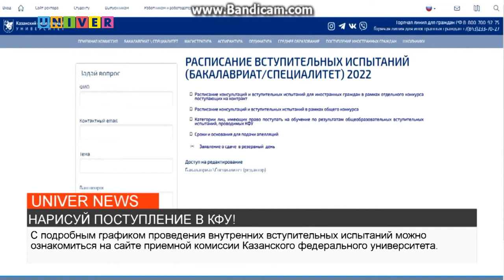НАРИСУЙ ПОСТУПЛЕНИЕ В КФУ!